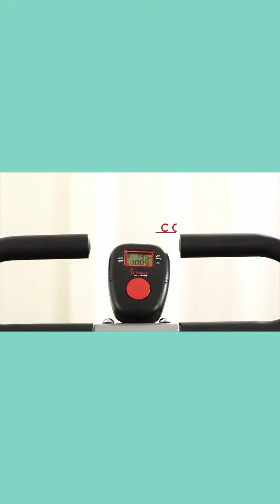Rowing Machines Health & Fitness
Trainer For Glutes For workout